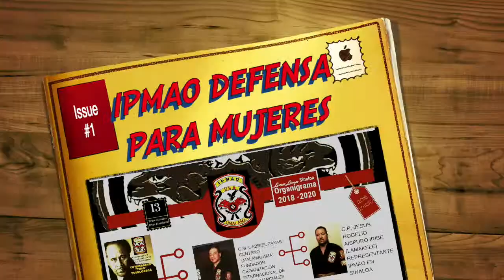Escuela de Artes Marciales (Lima Lama IPMAO) Defensa personal para mujeres 8